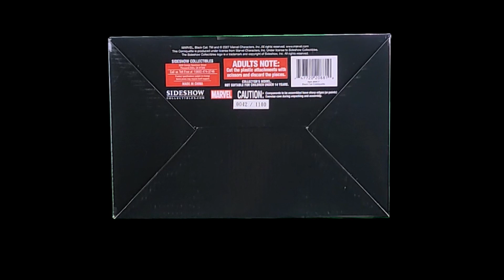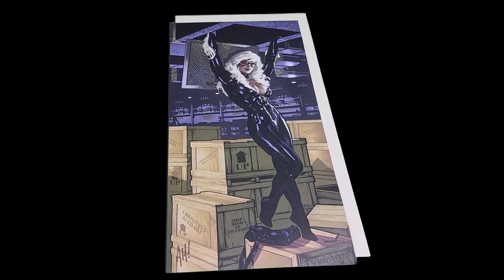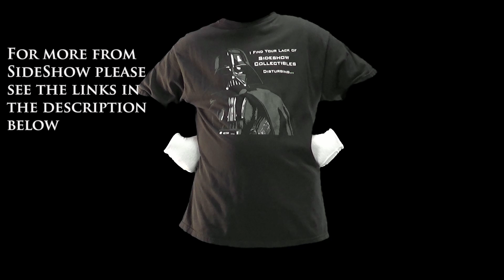Marvel Black Cat Exclusive Comiquette by Sideshow Collectibles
This is based on artwork by Adam Hughes

The daughter of a world-renowned cat burglar, Felicia Hardy followed in her father's footsteps by embarking on a life of crime, originally taking on the guise of "Black Cat" in order to break her father out of prison before he died. It was on that very same night that she first encountered Spider-Man, an encounter that would impact both her romantic life and her criminal career.